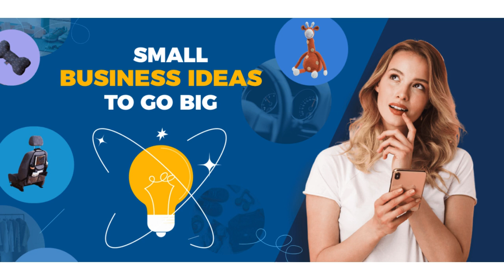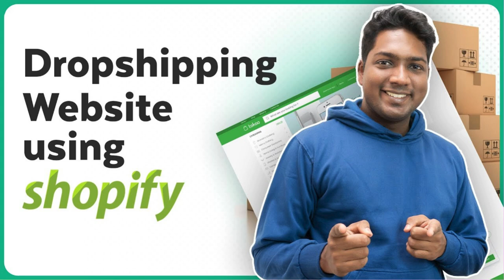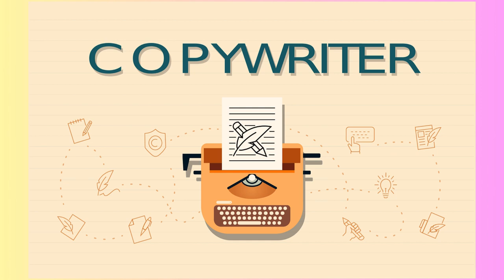Discover the top new business ideas in 2024 to start earning extra income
"New business ideas for 2024 are at the forefront of innovation and sustainability, driven by cutting-edge technologies and evolving consumer needs. These ventures are poised to disrupt traditional industries and pave the way for a more sustainable and tech-savvy future. From AI-integrated solutions that streamline processes to virtual reality ventures that redefine experiences, businesses are embracing the latest advancements to stay ahead of the curve. Moreover, a focus on eco-friendly products and renewable energy solutions reflects a growing commitment to environmental stewardship. With a blend of creativity, technology, and sustainability, these new business ideas are set to shape the business landscape in 2024 and beyond."